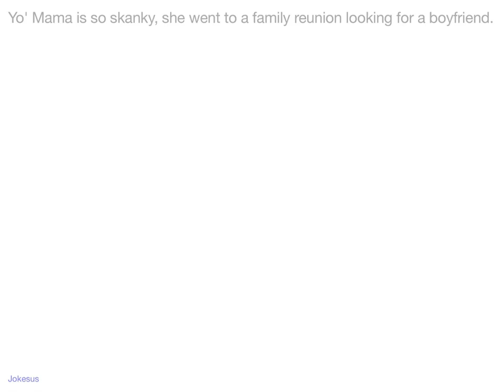Jokes - Yo' Mama is so skanky, she went to a family reunion looking for a boyfriend.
Joke :
Yo' Mama is so skanky, she went to a family reunion looking for a boyfriend.